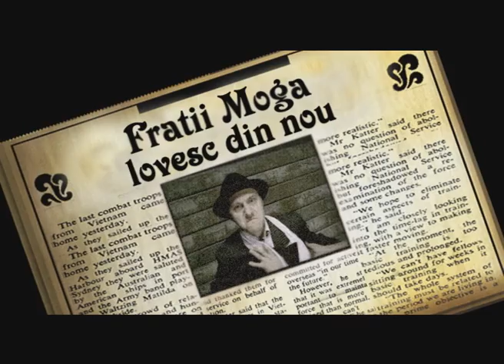Simplu - Oficial imi merge bine (Director's Cut)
Music video by Simplu performing "Oficial imi merge bine": Video with Marius Moga & Iulian Moga [Directors], Rollin Film [Production], Radu Aldea [Dop] (C) 2007